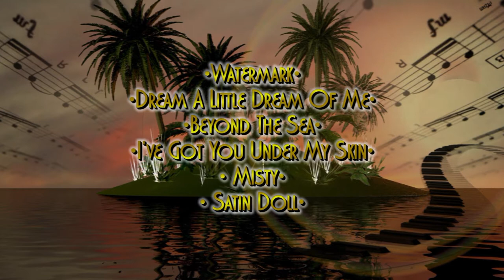Reflections Album Trailer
A short video advertising Stuart's Album, "Reflections" based on a successful keyboard tour with "A Trip Through Time" and "Reflections" theme.